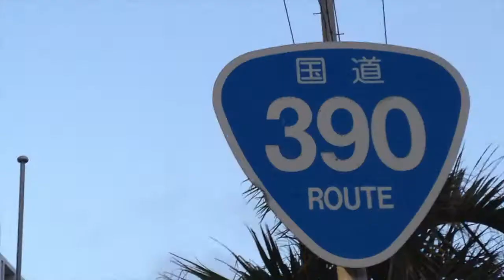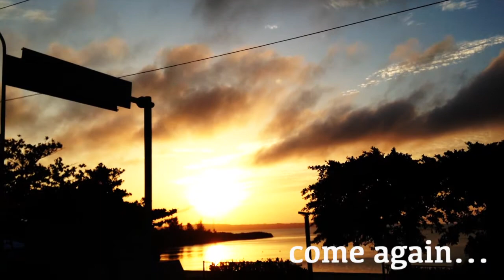Miyako Movie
宮古島で原付をレンタルして一周回った時の動画です。
本当に海が綺麗で感動したので撮りためたものを何か形にしょうと作成しました。
宮古島は東洋一海が綺麗な島とも聞いたことがあります。
その感じが伝わると嬉しいです。
iPhoneで撮影している為手ぶれが多いですがご視聴の程よろしくお願いします。